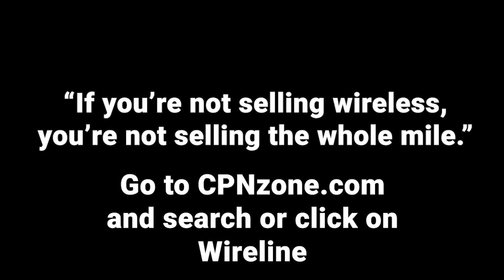CPNzone - The Wireless Last Mile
CPNzone.com is the place to find the ideal trusted advisor to help you find the right method for connecting your business to the network. Cable, fiber and DSL all require local infrastructure including stringing wires or trenching. With Cell Tower technology (CTT), you can be connected within 48 hours.